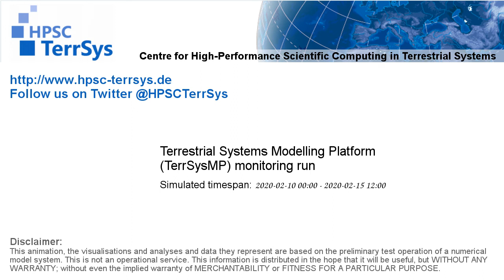TerrSysMP monitoring run 2020-02-10 - 2m air temperature - NRW (132h)